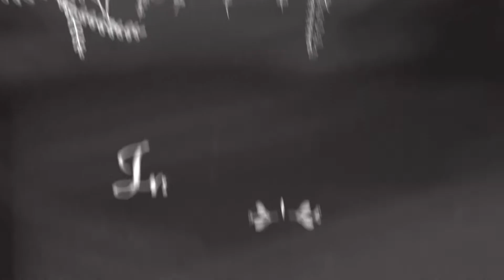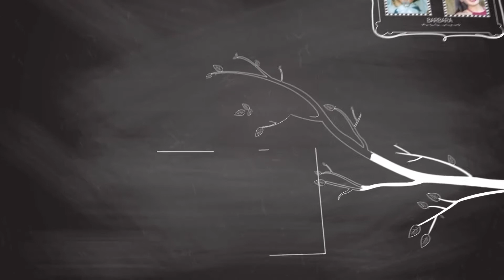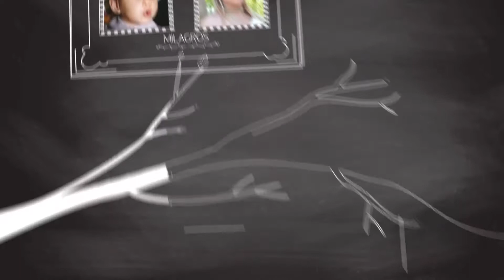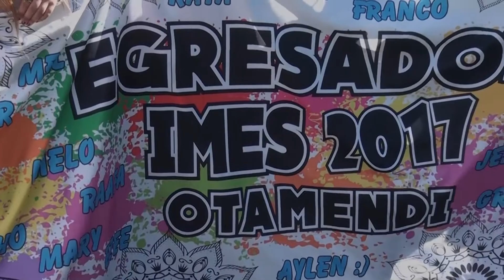Egresados 2017 - IMES Domingo F Sarmiento - Cmte. Nicanor Otamendi, Buenos Aires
by Alisoft Producciones